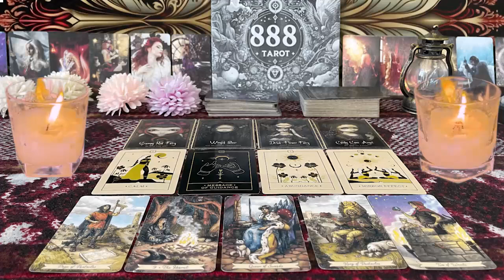CANCER OCTOBER 2024 THIS IS ONLY TEMPORARILY, YOU TWO WILL END UP TOGETHER! 🥰 CANCER OCTOBER 20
CANCER OCTOBER 2024 - THIS IS ONLY TEMPORARILY, YOU TWO WILL END UP TOGETHER! 🥰 CANCER OCTOBER LOVE TAROT READING
Hello!!!